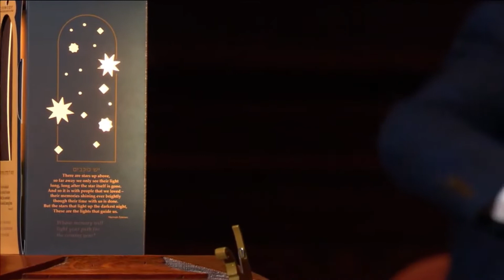"КОЛ НИДРЕЙ" в центральной синагоге Нью Йорка 27 сент 2020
00:00  соло виолончели с органом
07:23  голос, виолончель и орган